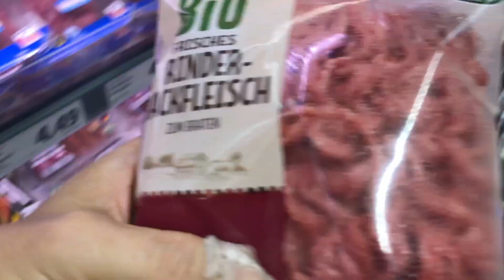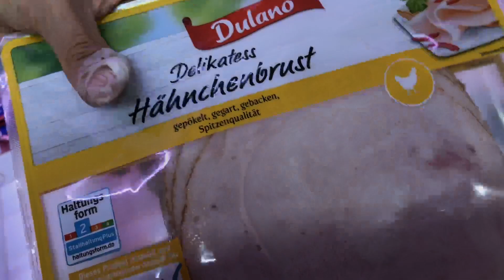Life in Germany, Cooking Vlog, Living with Dogs, 독일 생활, 요리 브이로그, 강아지와 함께하는 삶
Hello, welcome to OliHola! This is a channel about life in Germany, cooking, daily life with dogs, and all the more! (There may be lots of different topics!) I’ll try to make useful and enjoyable videos~ :)
안녕하세요, 올리올라에 오신 걸 환영합니다 :) 이 채널은 독일 생활, 요리, 강아지들과의 삶, 그리고 기타 제 생활에 대한 내용을 담고 있어요. 유익하고 힐링 되는 영상으로 찾아뵐게요~!